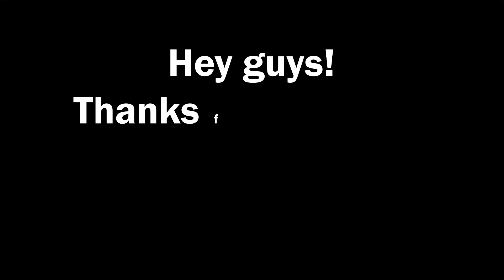MEET PATRICK! ~ Spore (Ep. 1)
Time to start a new adventure!! Hope you enjoy the video :3